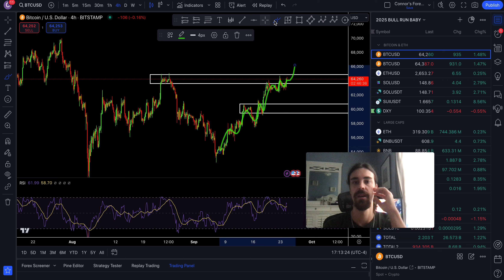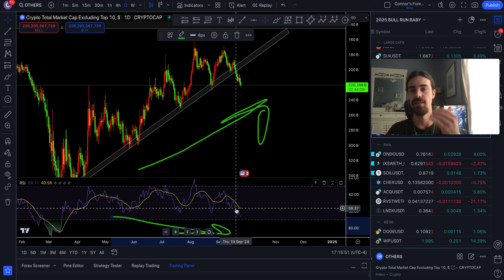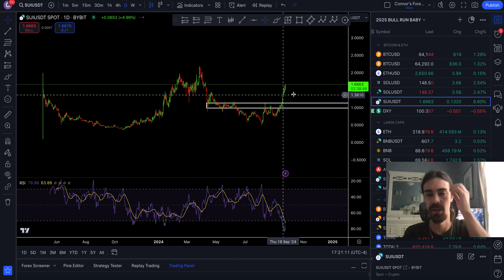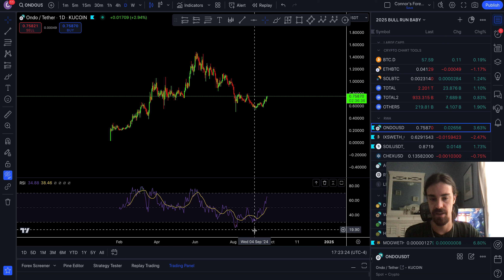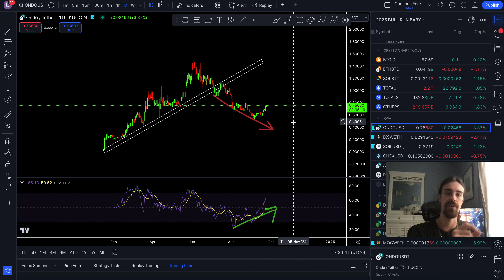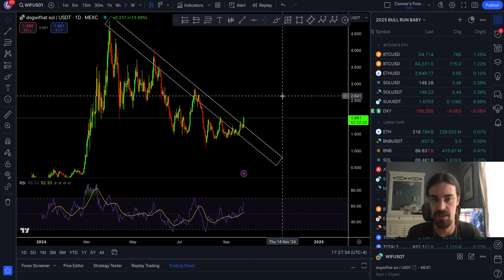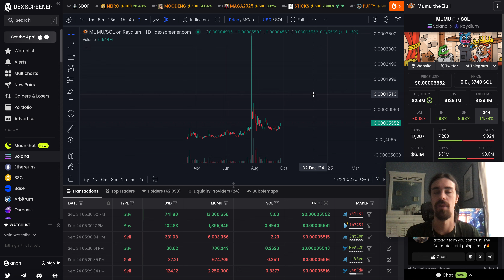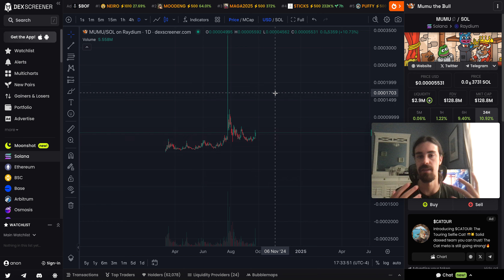NOW IS THE TIME TO PAY ATTENTION... (ARE ALTCOINS HEATING UP?)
This video I go over 30+ large cap memecoins and where I would place them on the list.  I rate these coins based on greatest normie attraction + mindshare on twitter. These are some of the most important factors to pay attention to in my opinion. 💎